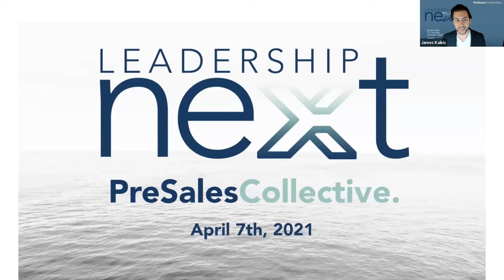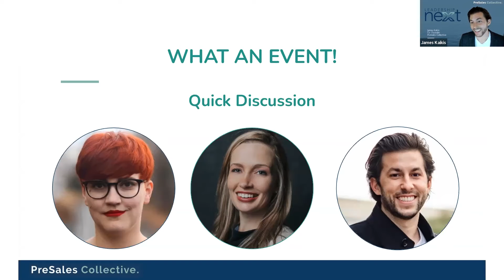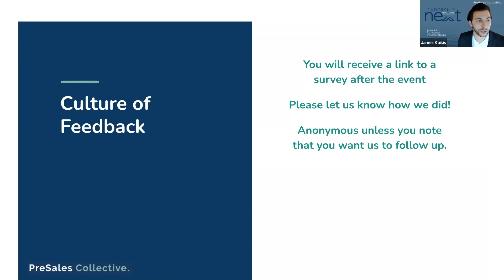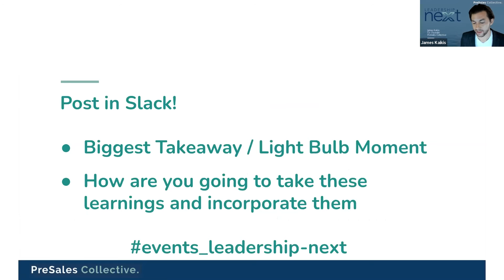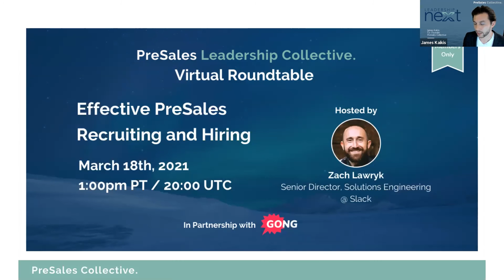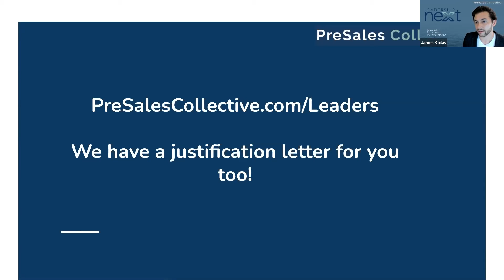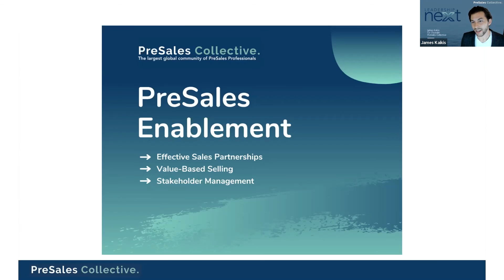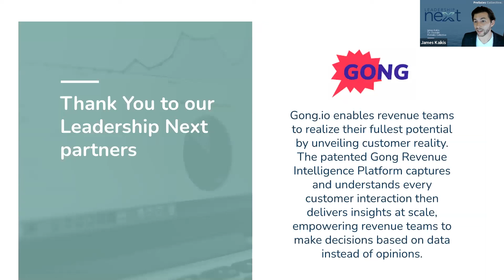Leadership Next Closing Session - by PreSales Collective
PreSales Collective Leadership Next Closing Session.

Leadership Next is the first PreSales Conference geared toward building the next generation of great PreSales Leaders.

Sales Engineer, Sales Engineering, Solutions Engineering, Solutions Consultant, Solution Architect, Business Value, Value Consulting